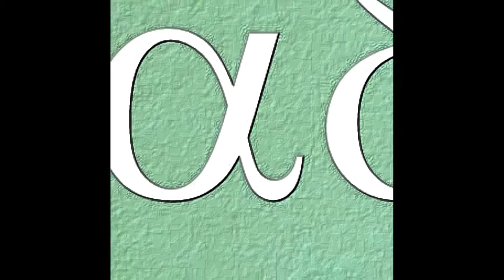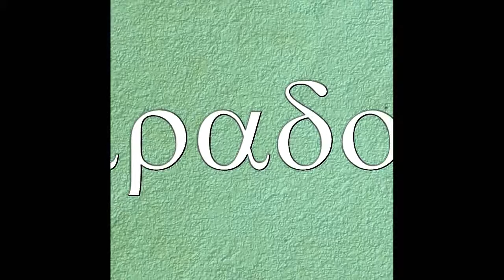"O.K". ( Paradoxa ) Dr. Soy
El Dr. Soy presenta un nuevo grupo de su invención: Paradoxa ( escrito en griego ). Se trata de una banda de Rock con ciertas peculiaridades.
" O. K." es la primera entrega. Un tema que habla sobre la angustia existencial.Todos los instrumentos y la voz, a cargo del Dr. Soy. Música y letra :l Dr. Soy.